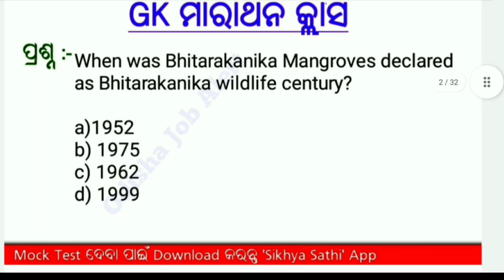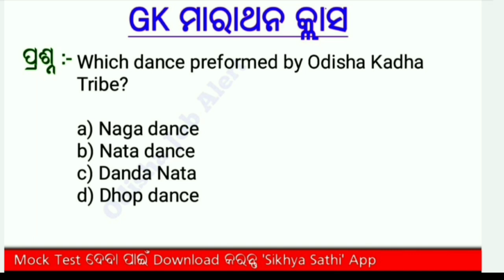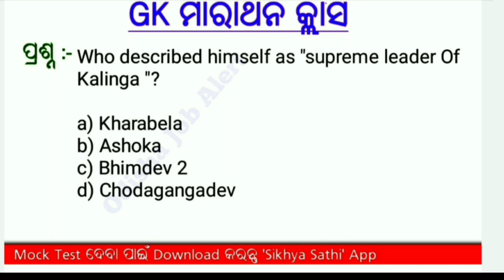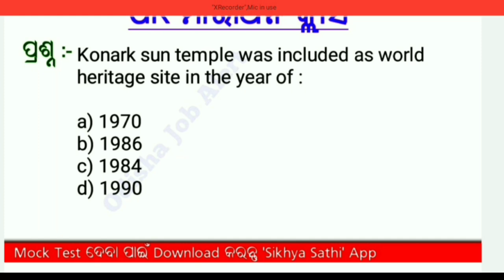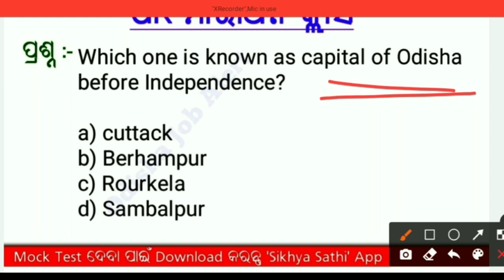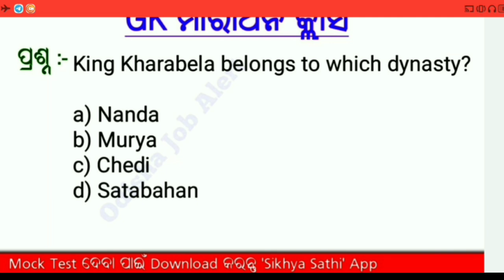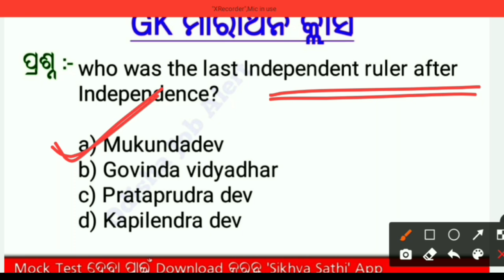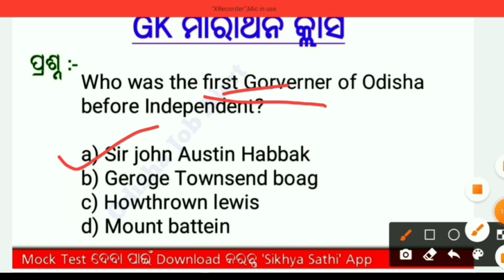OSSSC Combined Exam 2021 || Odisha GK || By Odisha Job Alert